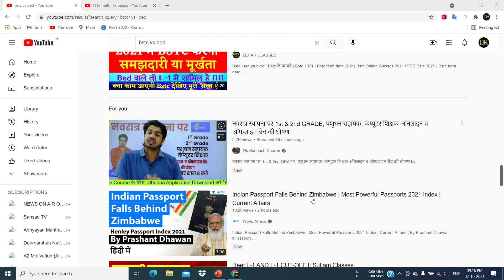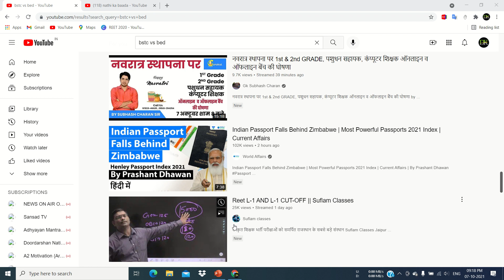BSTC ve BED case kon jeetega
bstc case bed kon kitna bhari padega